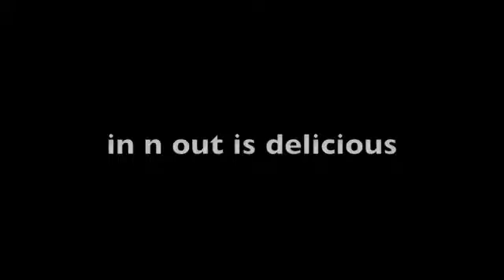Taste Test Tuesday - In N Out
In N Out is delicious. Yeah... I literally phoned this in.